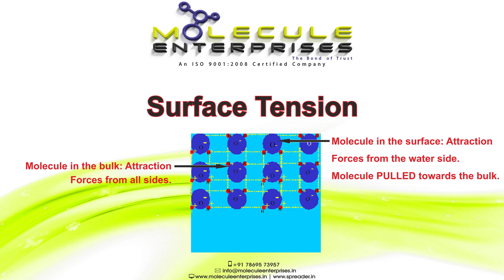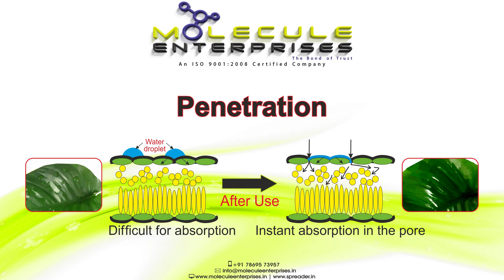Advantage & Benefits of Silicone based Super Spreader Sticker Surfactant Chipko Activator Penetrator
ME-SE200 is an excellent Silicone Based Non Ionic Economic Surfactant, Spreader & Activator.

We are the manufacturers since 1995 of silicone super spreaders, non-ionic and ionic spreaders.

Our product range comprises of:
1. ME-SP100 Silicone Premium Spreader & Penetrator
2. ME-SE200 Silicone Economic Spreader & Activator
3. ME-Se220 Silicone Based Economic Spreader & Activator T2
3. ME-SS300 Non Ionic Super Spreader
4. ME-ES400 Ionic Economic Spreader

ME-SE200 is a Silicone Economic Spreader and Wetting Agent which when added to an insecticides, herbicides, enhances and modifies the performance of the solution rapidly.

ME-SE200 acts as a spray modifier adjuvant that changes the wetting, spreading or sticking characteristics of the spray solution and breaks down the surface tension of the water causing the water droplet to spread out.

ME-SE200 also acts as an Activator Adjuvant that primarily influences the absorption of the insecticides, herbicides by a direct interaction with the plant cuticle.

ME-SE200 has a pH within range of 6 to 8 which increases its effectiveness and compatibility with all insecticides.

Features of ME-SE200:
1. Helping spray droplets stick to the plant, resulting in less runoff.
2. Assuring that droplets do not remain suspended on hairs, scales or other surface projections.
3. Soluble in water.
4. Good spreading and wetting property.
5. ME-SE200 reduces surface tension below 23 dynes/cm, which produces very rapid wetting and spreading on hard-to-wet surfaces such as waxy leaves.
6. ME-SE200 is a Low viscosity silicone polyether.
7. ME-SE200 has no residue left and is bio degradable hence it is environment friendly and not harmful for animals, birds or human.
8. Preventing crystallization of the active ingredient on the leaf surface by being a solvent.

ME-SE200 is available in BULK quantity in 35Lt., 50Lt. & 200Lt. HDPE Carboys and Barrels.